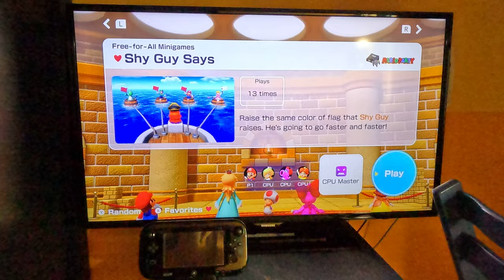(4K60fps) Mario Party Superstars - Shy Guy Says (Mario, Master Difficulty)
After I won this minigame on Hard Difficulty, I decided to try to go against CPUs on Master Difficulty, and it took me 1 try to win again!